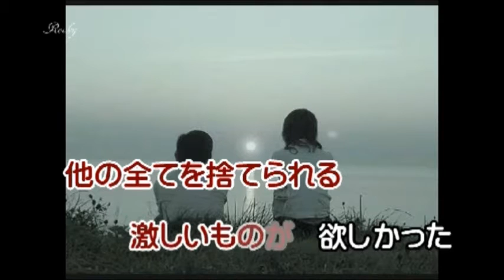☆ しおさいの詩／小椋佳 cover にこ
子供の頃は毎日海で遊んでいました。1971年2月21日発売。
さらば青春のB面です。